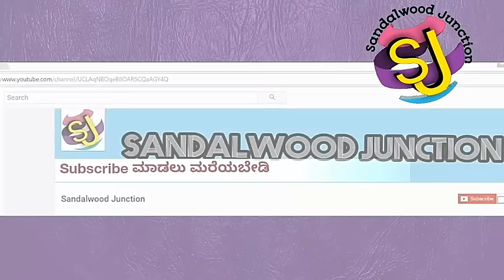RajKumara | Puneeth Rajkumar | Introduction Video Song releasing date out | Santosh AnandRam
Appu Introduction Video Song releasing date